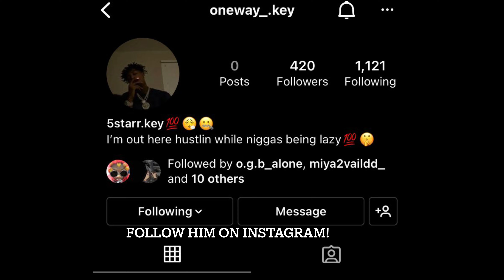Yoooooo the nail gun shreds now in warzone rebirth island 👀!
I finally dropped another dub the other videos are coming out.